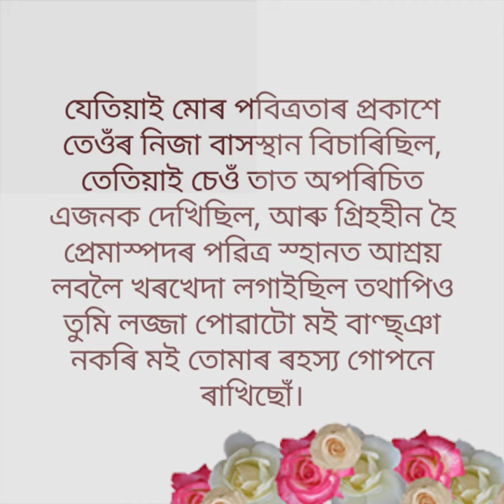ফাৰচী নিগূঢ় উপদেশ # ২৭ || Vlog 994